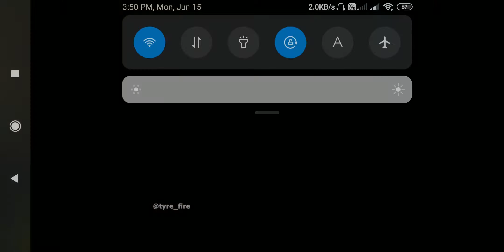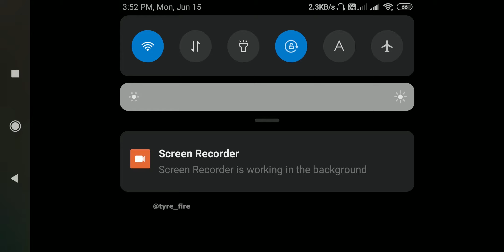*UPDATED* Get inside the Secret Bunker (glitch) in Black Market Town | COD Mobile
Get inside the Secret Bunker (glitch) in Black Market Town without opening the door (without shooting the bears in sanitarium)
(as of 16th June, 2020)

Thank you weirdopotato for helping me out.